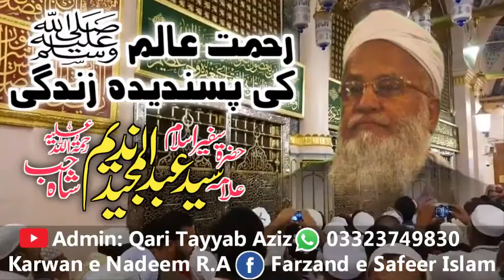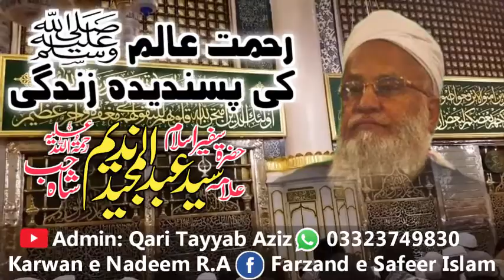Hazrt Allama Syed Abdul Majeed Nadeem R.A || رحمت عالمؐ کی پسندیدہ زندگی